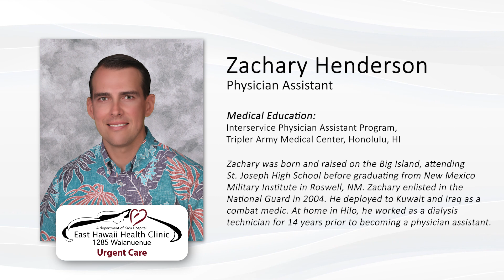Provider Video Profile: Physicians Assistant, Zachary Henderson, Urgent Care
Introducing Physicians Assistant Zachary Henderson caring for patients at the Urgent Care at the East Hawaii Health Clinics at 1285 Waianuenue Avenue. or call .